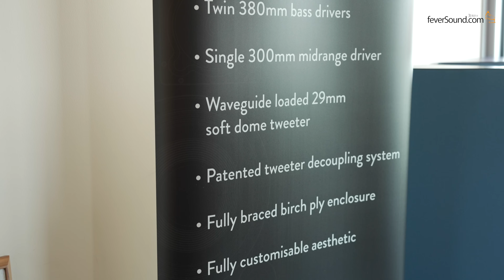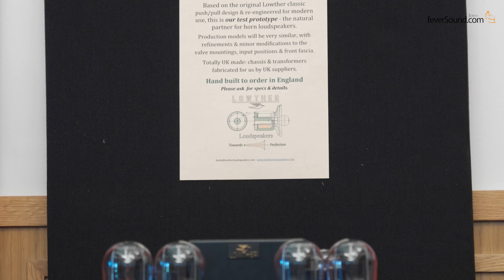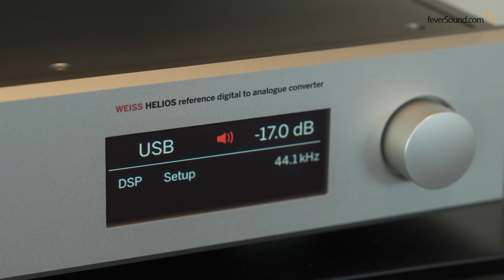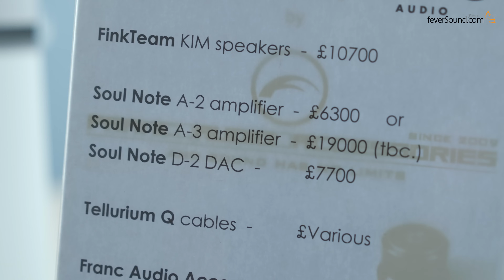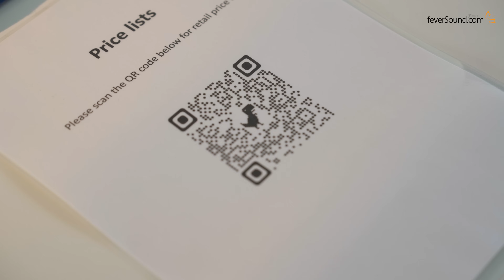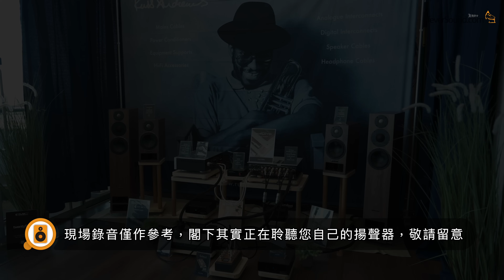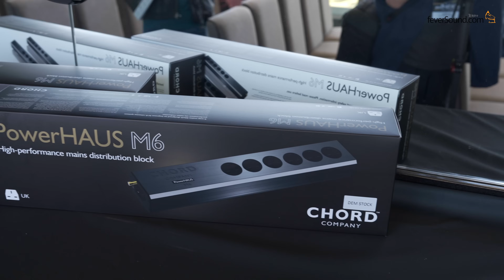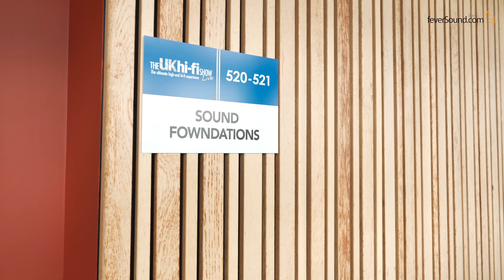入英國馬場睇音響展｜景靚聲靚少人但有遺憾？｜UK Hi-Fi Show Live ”Ascot Show” 2023 靚聲現場錄音｜國仁主持｜CC字幕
The UK Hi-Fi Show Live 於 2023 年 9 月 29 日至 10 月 1 日舉行。此為英國最悠久的高級音響展覽，自 1997 年起開始舉辦，並於 2019 年起假英國皇家雅士谷賽馬場舉行，主辦者為  Paul Miller，AVTech Media 編務董事及 EISA 主席

地點：Ascot Racecourse, Grandstand, High St, Ascot SL5 7JX, UK
舉辦日期：Sept 29th-Oct 1st 2023
9:00am - 5:30pm Fri (Press Day)
9:00am - 5:30pm Sat
9:30am - 5:00pm Sun

Chapters
0:00 馬場音響展停辦三年？
1:37 Stratton
2:23 Göbel
2:39 KEF
3:17 Cambridge Audio
3:32 Musical Fidelity / Hi Fi Rose / Klipsch
4:12 Lowther
4:35 Nagra / Rockport / SME
5:03 ATC / Weiss / Aurender / Burmester
5:43 PS Audio / Thorens / Ferrum
6:42 YG Acoustics / Boulder
7:45 GoldenEar / Auralic / AQ
8:09 Gryphon / Dali
8:44 Soulnote
9:27 TelluriumQ
9:37 Origin Live
10:49 DS Audio / Clearaudio
11:23 Supatrac
11:56 Dan D Agostino / Audio Research / Magico / Jadis / Copland
12:46 Hi-Fi News Philips Vintage Hi-Fi
13:29 IsoTek
14:01 Kimber Kable
14:25 YAMAHA
15:06 Focal / Naim
15:23 Brinkmann
15:49 Innuos
16:12 Chord Company
16:40 結語+遺撼在哪裡？